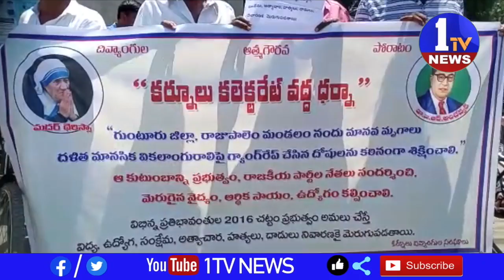కర్నూలు జిల్లా కలెక్టరేట్ వద్ద విభిన్న ప్రతిభావంతుల మరియు కుల సంఘాల ఆధ్వర్యంలో ధర్నా కార్యక్రమం